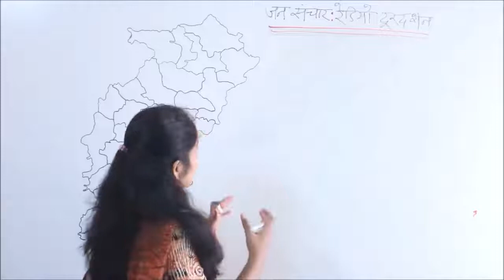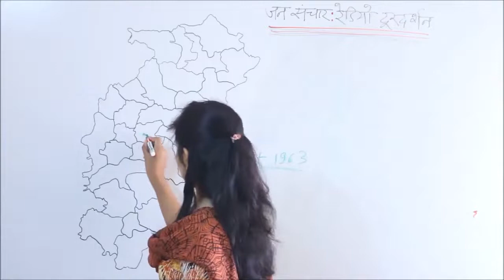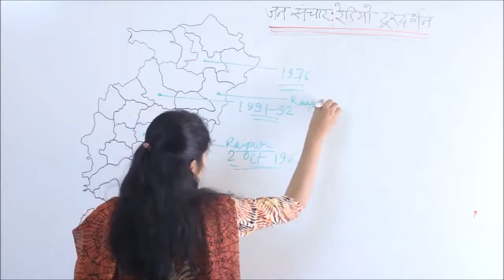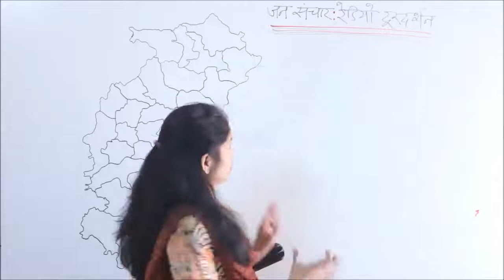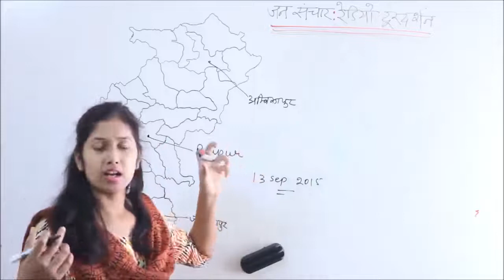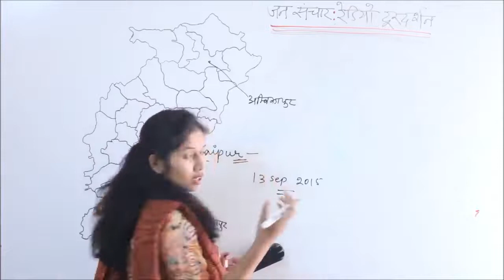General study of Chhattisgarh in Hindi | Revolution of Radio Sanchar and Doordarshan Chhattisgarh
In this video, we have explained about the detailed syllabus of  General Introduction of Chhattisgarh and Chhattisgarh GK. It will give you a clear idea of the topic which you have to study on the General Introduction of Chhattisgarh AND Chhattisgarh Gk. Through this CGPSC e-GYAN youtube channel we will bring all video of Cgpsc exam of all subjects. Keep watching and sharing video and channel link to your friends. Thanks for seeing the video.